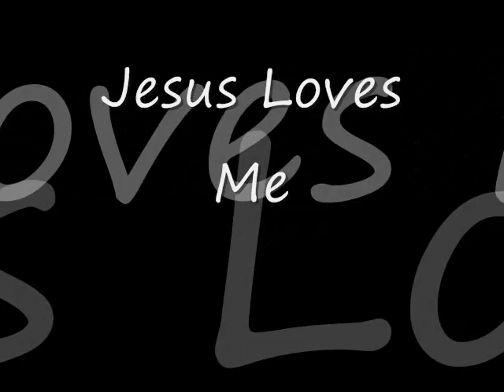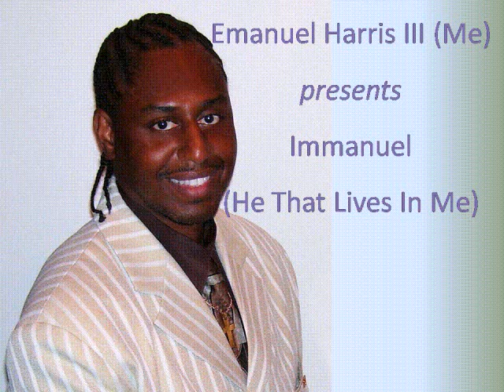Immanuel (He That Lives In Me) Promo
Preview of songs from Emanuel Harris III's first solo upcoming album available in February 2011.